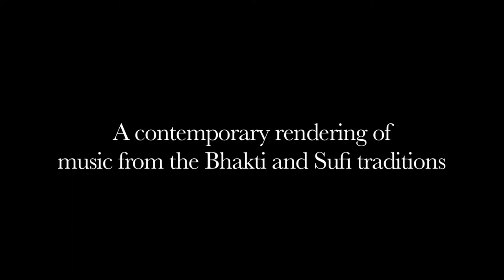Soul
Tamaasha Theatre Presents

An evening of music that provokes, challenges and elevates. Some of Mumbai's most talented theatre actors and musicians explore contemporary rendering of music from the Bhakti and Sufi traditions in an exciting live performance.

Conceived by Sunil Shanbag

Performers: Ketaki Thatte, Jahnvi Shrimankar, Avantika Ganguly, Kailash Waghmare, Rohit Das, Amit Mhatre, Yashasree Uchil